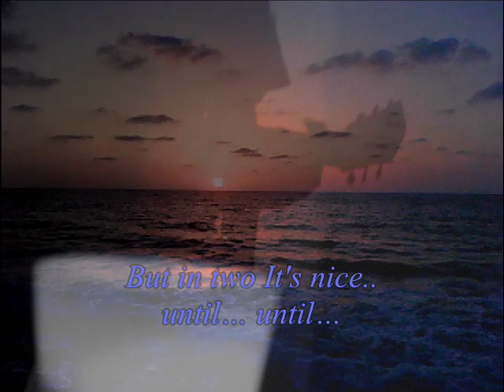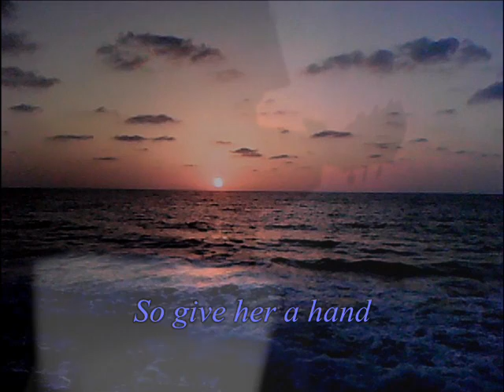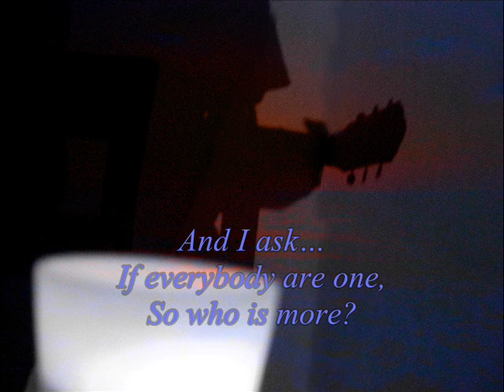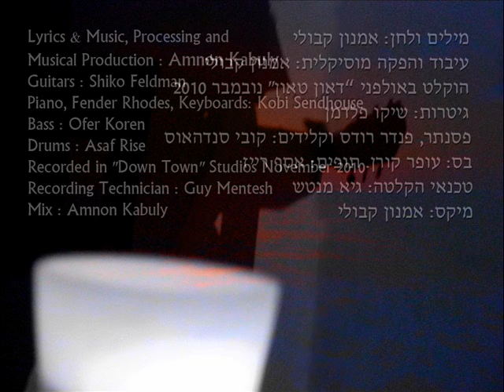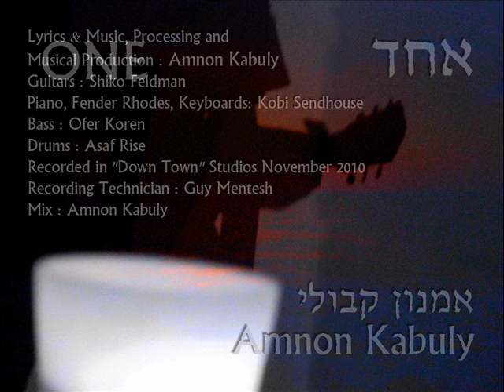ONE - AMNON KABULY - אחד - אמנון קבולי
Lyrics & Music, Processing and Musical Production : Amnon Kabuly
Guitars : Shiko Feldman
Piano, Fender Rhodes, Keyboards: Kobi Sendhouse
Bass : Ofer Koren.  Drums : Asaf Rise
Recorded in "Down Town" Studios November 2010
Recording Technician : Guy Mentesh
Mix : Amnon Kabuly

ONE

You are one, you're one
Are you one also for her?
You are one,  and special
And you have no replacement,  that  you will learn
But in the world from hand to hand,
You're drifting and bobbing
Ask, and don't get an answer, frightened

As one you are alone
Standing in line, as one
But in two It's nice.. until... until...
So give her a hand

And I ask...If everybody are one, So who is more?
And when it will comes to end?
A lot of hands, a lot of heads
And only a few also feel
And there is no one to blame
A hard life, in public

You are one, you are one
In a Simple math you are one
And in the world you are alone

You're thrown and bobbing
Get up, walk, and fall again
Damn ,where all this goes ?  You are asking
Many eyes, and no one see

You are one, one
I'm one ... one
I'm one ... one
One... One...

מילים,לחן,עיבוד והפקה מוסיקלית:: אמנון קבולי
הוקלט באולפני "דאון טאון"  נובמבר 2010
גיטרות: שיקו פלדמן
פסנתר, פנדר רודס וקלידים: קובי סנדהאוס
בס: עופר קורן. תופים: אסף רייז
טכנאי הקלטה: גיא מנטש. מיקס: אמנון קבולי

אחד

 אתה אחד,אתה אחד
האם גם בשבילה אתה אחד?
אתה אחד,ומיוחד,ואין לך תחליף את זה תלמד

אך בעולם מיד ליד, אתה נסחף ומיטלטל
שואל,תשובה לא מקבל,נפחד

בתור אחד אתה לבד
עומד בתור,בתור אחד
אבל בשניים זה נחמד,עד...עד
אז תן לה יד

ואני שואל,אם כולם אחד אז מי יותר?
ומתי זה יגמר?
הרבה ידיים,המון ראשים
ומעטים גם מרגישים
ואין את מי להאשים, חיים קשים,ברבים

אתה אחד,אתה אחד
בחשבון פשוט אתה אחד
ובעולם אתה לבד
ואין לך תחליף את זה תלמד

אתה נזרק ומיטלטל... קם,הולך,ושוב נופל
לאן כל זה לעזאזל? אתה שואל

הרבה ידיים,המון ראשים
הרבה עיניים,ולא רואים
ואין את מי להאשים
חיים קשים,ברבים

אתה אחד,אחד
אני אחד...אחד